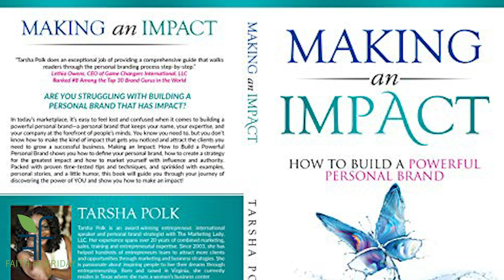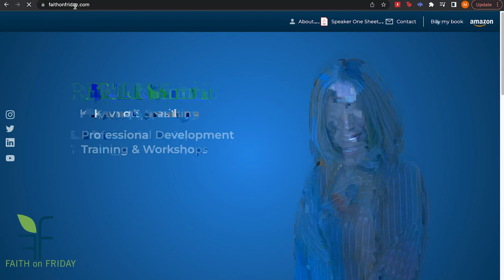Faith on Friday Presents - Tarsha Polk Hearns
Marketing, branding and making an Impact is about getting the word out about your message, product or service. So, creating awareness is key.

connect with Tarsha
Tarsha Polk Hearns, MBA is professionally known as The Marketing Lady™. She is a marketing coach for entrepreneurs, personal brand coach, and international speaker who is passionate about entrepreneurship. It seems like yesterday when Tarsha stepped out on faith and left a corporate sales and marketing job. Her boss, at the time, denied her an internal transfer without good reason. She was top five in sales on the team, awarded for several achievements, and was a hard worker. Soon it dawned on her that someone else was in control of her destiny and she didn’t like that, so she turned in her resignation and started her own marketing services firm in 2003.
TheMarketinglady.com
FB themarketinglady
LinkedIn Tarsha Hearns